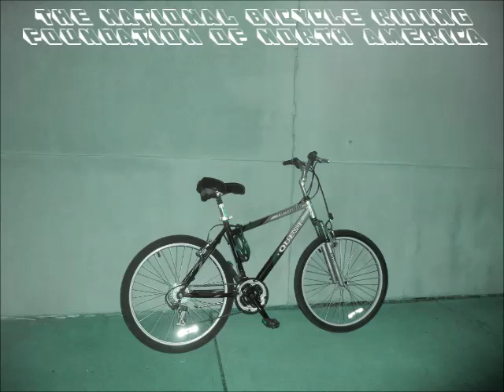the national bicycle riding foundation of north america